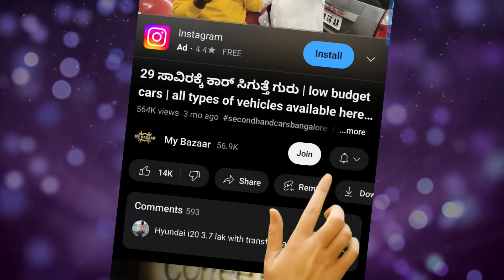LOW BUDGET ಕಾರುಗಳು | ಇಲ್ಲಿ 140000 ದಿಂದ CARS ಶುರುವಾಗುತ್ತೆ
My Bazaar
To review your shop / business

Warning